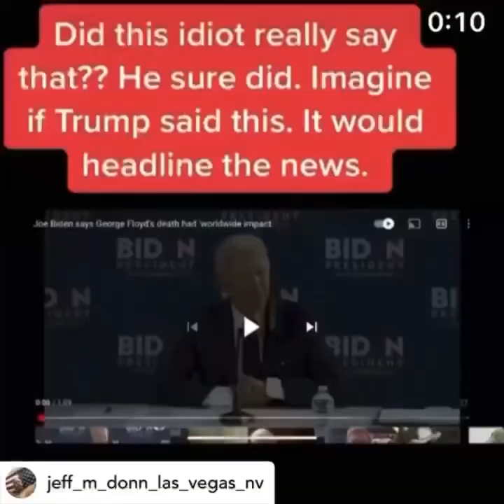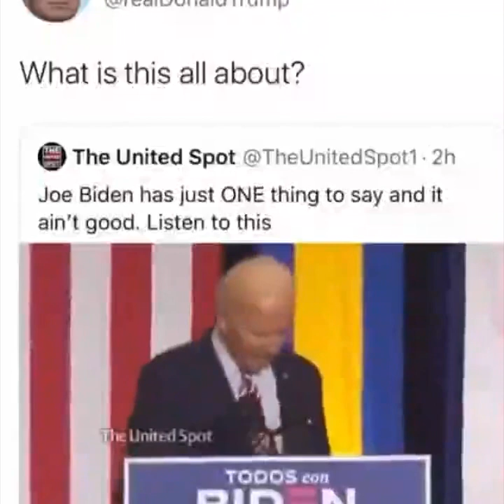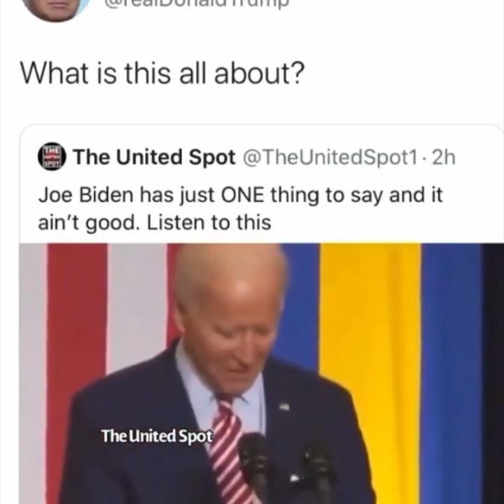Trump vs. Biden comparison part 1!!!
Just had some extra time on my hands & decided to do my first compilation video called the “tale of two Presidents”. Comparing the last two administrations & looking at the differences in terms of body language, speech, character, & mentality.